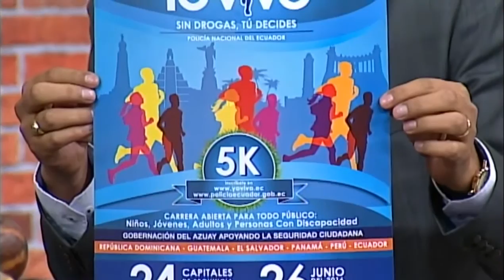Policía Nacional promociona carrera "yo vivo sin drogas, tu decides" en medios de comunicación